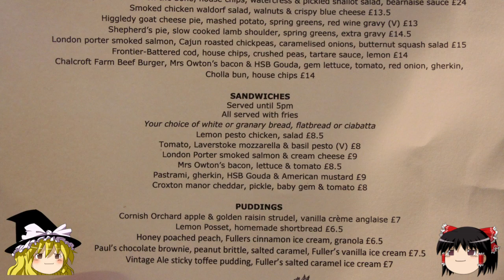【ゆっくり旅行】パブ料理を食べてみた 絶品フィッシュ＆チップス イギリス・タイ旅行記３３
今回はイギリス飯といえば有名なあの、フィッシュ＆チップスを頂きます。
イギリスに来たんだから、やっぱり食べてみたいですよね！
感想は、大味でさっぱり。
かなりの大ボリュームでしたよ！